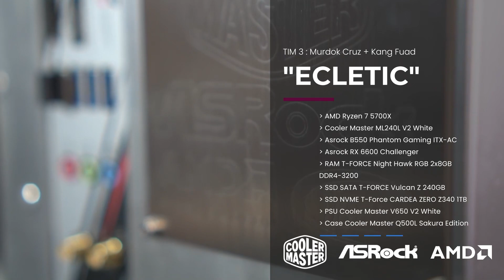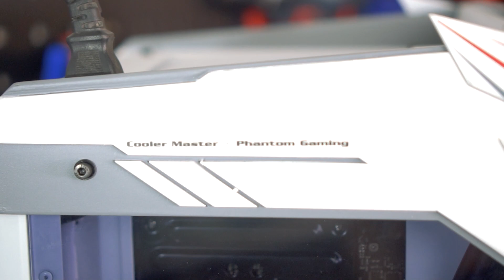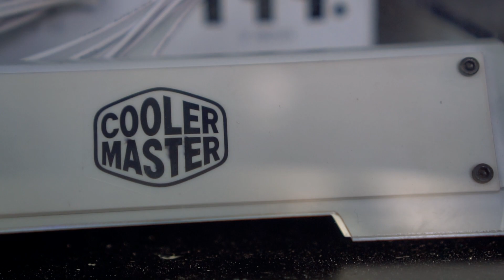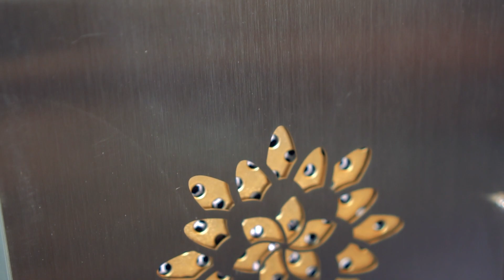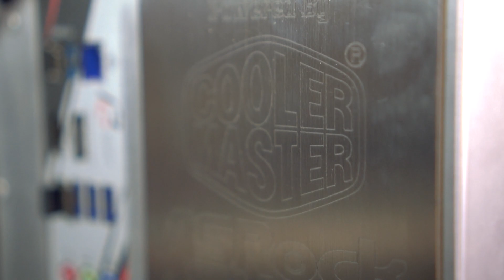Closing PC Mod Mini Competition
Meeting bareng modders yg berkompetisi sama closing. Kita tanya kesan sama pesan dari tiga modders, antara Kang Dony Daguar, Kang Haris & Kang Fuadi Adjago setelah bikin pc mods sebulan.

Jgn lupa buat temen2 yg belum join group dan voting linknya

Bakal ada 10 voters yg beruntung berhak mendapatkan souvenir dari Cooler Master & ASRock.